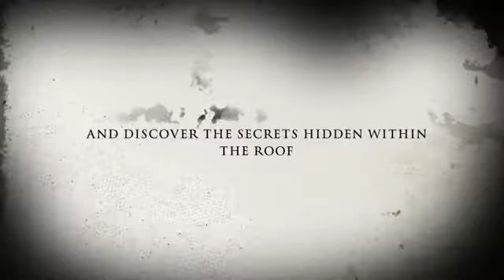Girls on a roof!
Trailer 2012 to girls on a roof